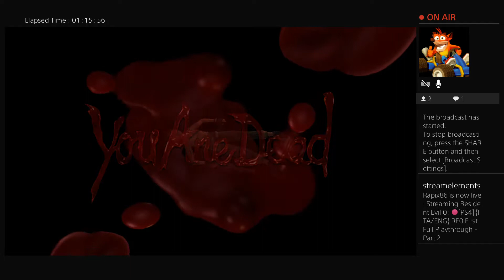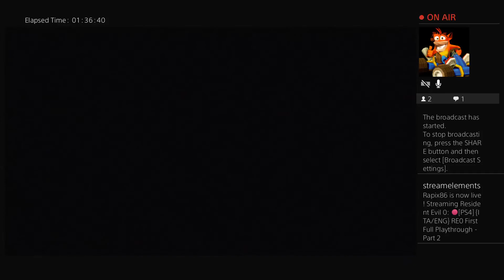Resident Evil Zero HD - (PS4) Normal First Full Playthrough + PSN Trophy Hunting - Part 2